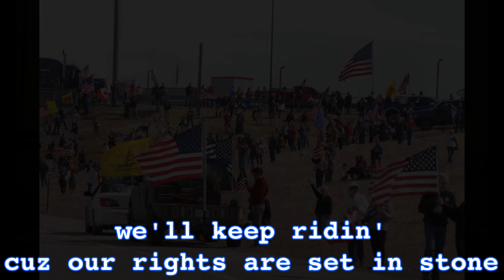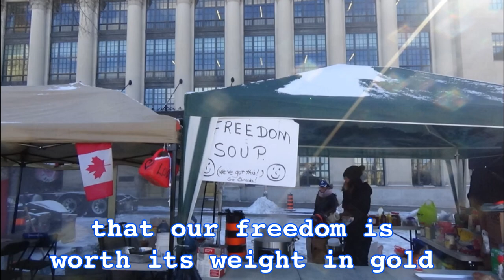HONK! HONK! HONK! - Music Video (2022)